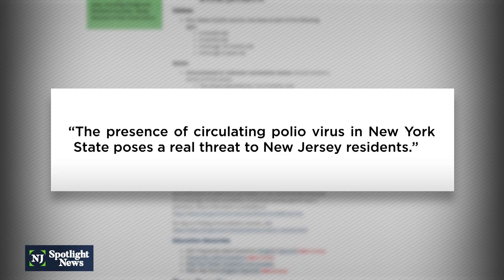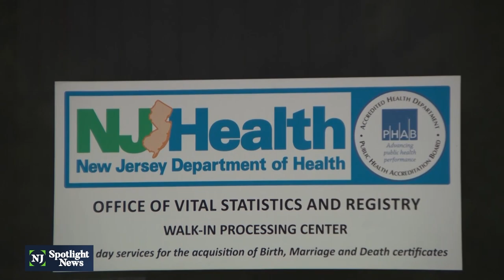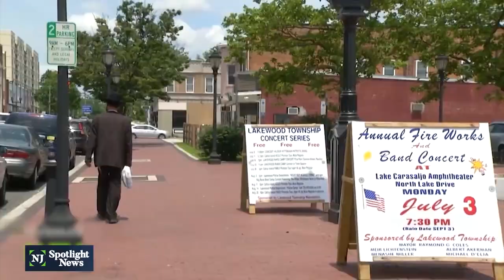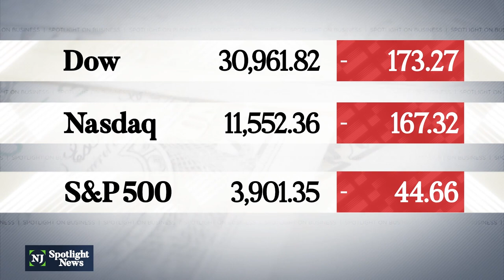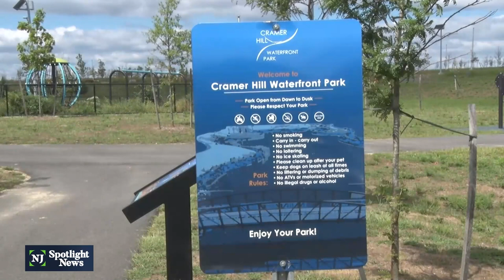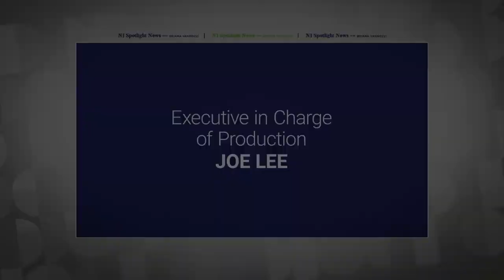NJ Spotlight News: September 15, 2022